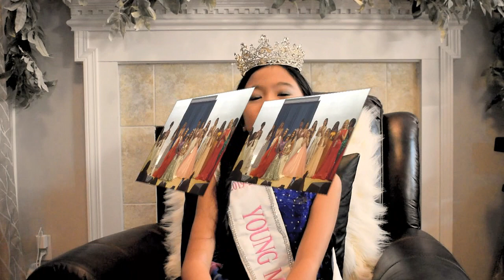Nicole's Farewell Message